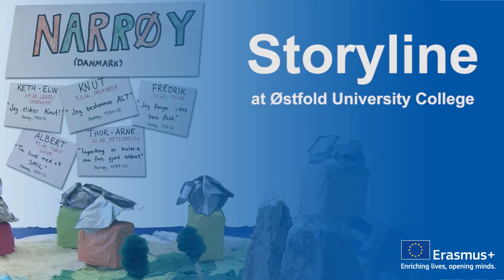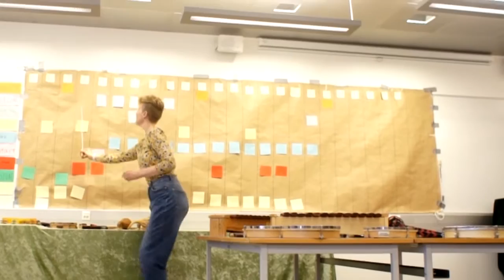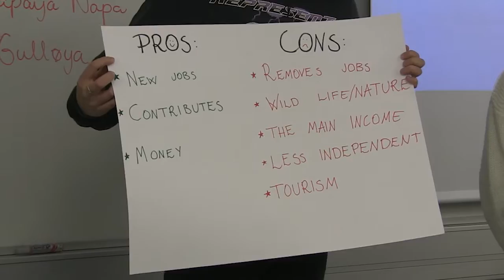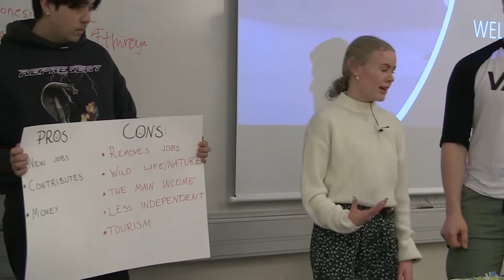Storyline at Østfold University College